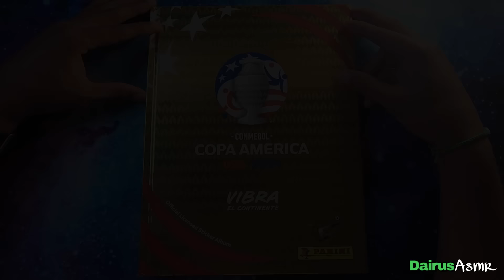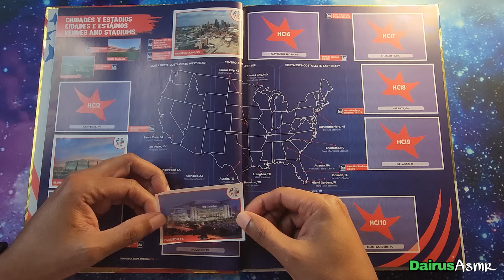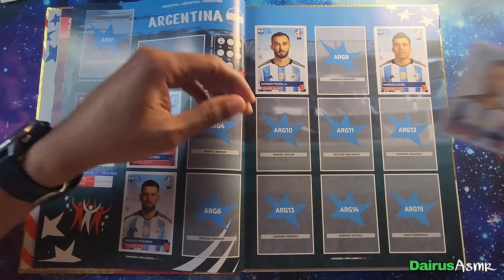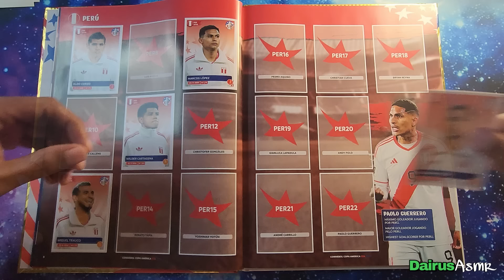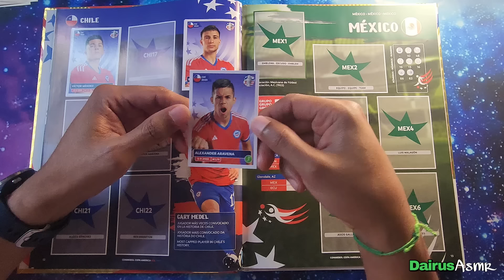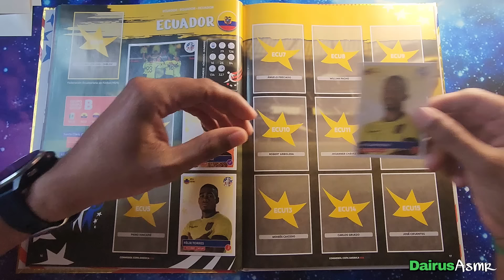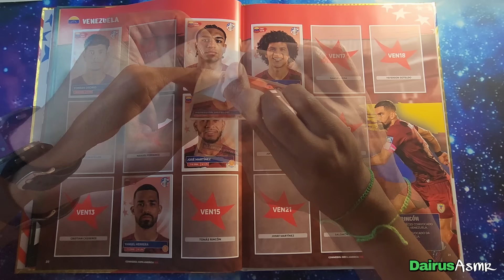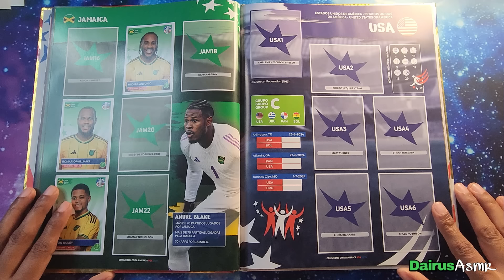ASMR Pegando laminas + curiosidades del Álbum Copa América 2024, parte 1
Hola chicos, en esta oportunidad vamos a iniciar pegando laminas del "Album Dorado Copa America 2024" y contando algunas curiosidades, en otro video continuaremos con el llenado del álbum, déjenme saber en los comentarios si les gusta este tipo de videos...